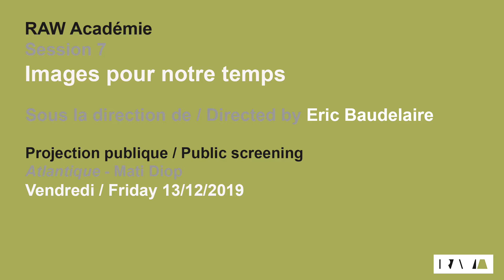RAW Académie session 7 - Projection d'Atlantique de Mati Diop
RAW Académie session 7 Images pour notre temps sous la direction d'Eric Baudelaire
Projection d'Atlantique de Mati Diop suivie d'une discussion avec la réalisatrice et Ken Bugul, sous la modération dd’ Oumy Régina Sambou.

Atlantique (2019)
Dans une banlieue populaire de Dakar, les ouvriers d’un chantier, sans salaire depuis des mois, décident de quitter le pays par l’océan pour un avenir meilleur. Parmi eux se trouve Souleiman, qui laisse derrière lui celle qu'il aime, Ada, promise à un autre homme. Quelques jours après le départ en mer des garçons, un incendie dévaste la fête de mariage d’Ada et de mystérieuses fièvres s'emparent des filles du quartier. Issa, jeune policier, débute une enquête, loin de se douter que les esprits des noyés sont revenus. Si certains viennent réclamer vengeance, Souleiman, lui, est revenu faire ses adieux à Ada.

A propos de Mati Diop
Née en 1982, Mati Diop est réalisatrice et actrice. Elle vit et travaille entre Paris et Dakar.
Ses moyens et courts métrages Mille Soleils (2013), Big in Vietnam (2011), Snow Canon (2010) et Atlantiques (2009) reçoivent le Martin E. Segal - Emerging Artist Award du Lincoln Center (EU) en 2016. Ils ont été sélectionnés et primés dans de nombreux festivals internationaux comme la Mostra de Venise, le festival de Toronto, le festival de Rotterdam, la Viennale, Indie Lisboa, ou le FID Marseille. Ils ont également été programmés au MoMA et au Moving Image Museum (EU).
Son premier long-métrage, Atlantique (2019) reçoit le Grand Prix de la Compétition Officielle du Festival de Cannes.